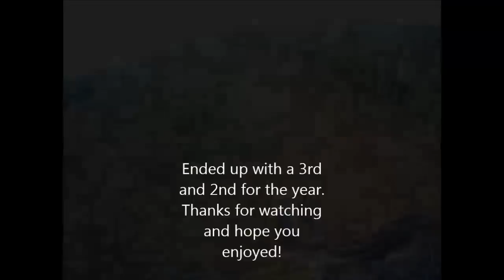Rockhouse 2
The last race of the season. Rockhouse Vet A